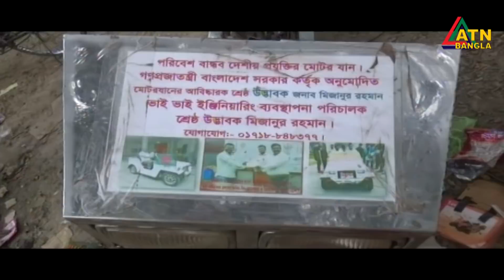গ্ৰামগঞ্জের খবর | ATN Bangla Gramgonjer News || 04-07-2019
গ্ৰামগঞ্জের খবর
ATN Bangla Gramgonjer News